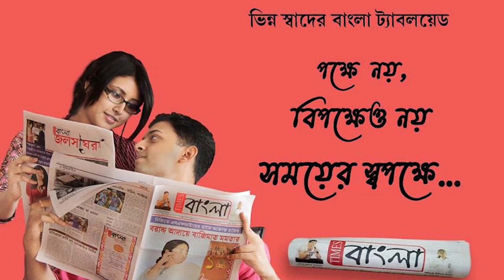মাঝে একটা দিন তার পরেই 26শে জানুয়ারী প্রজাতন্ত্র দিবস, তাই পুলিশের কড়া নিরাপত্তা বর্ডার এলাকায়